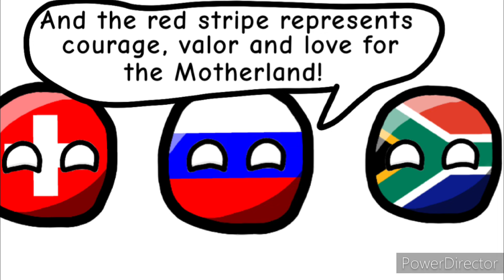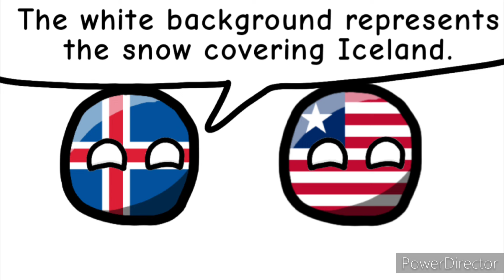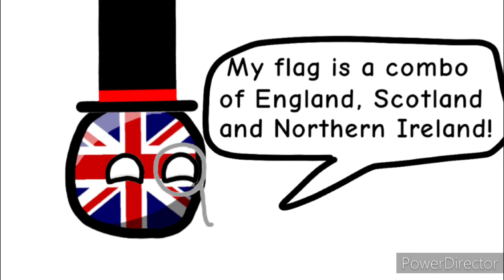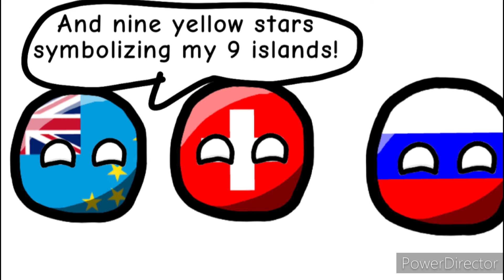Countries compare flags